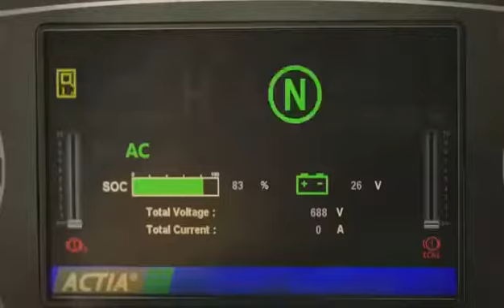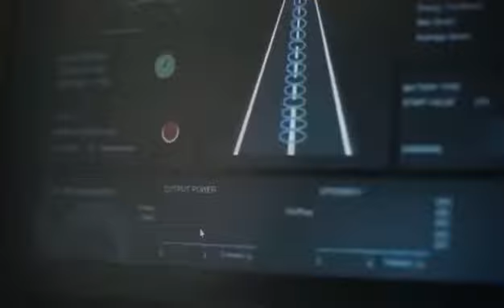Innovative transportation Electroon AD504 by IARLalit